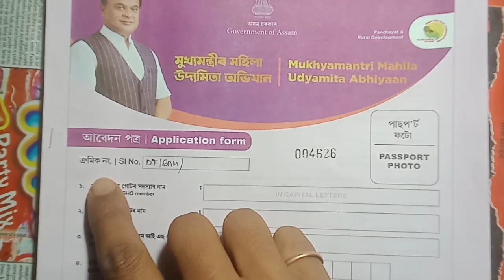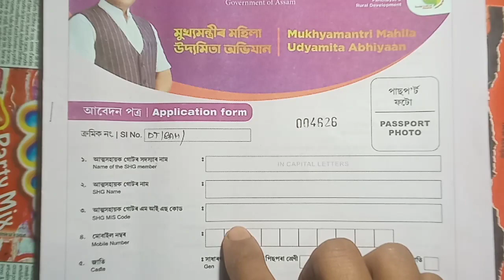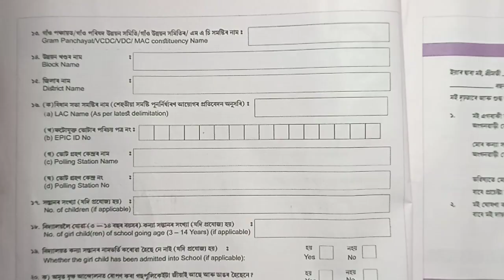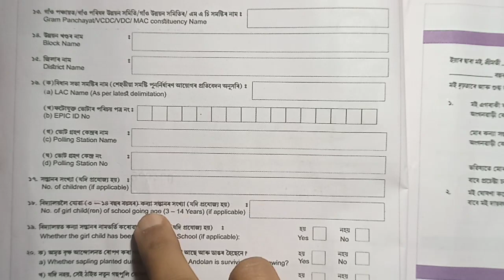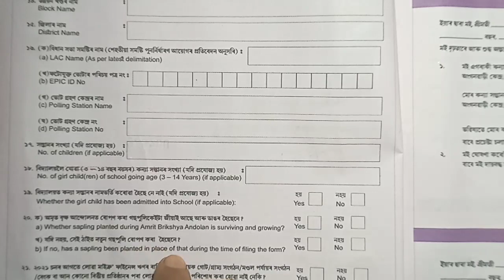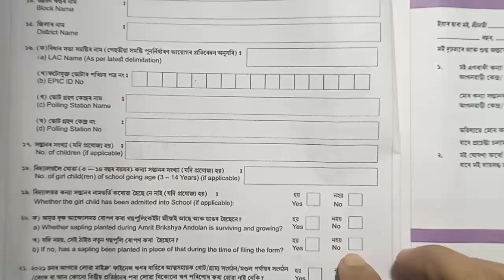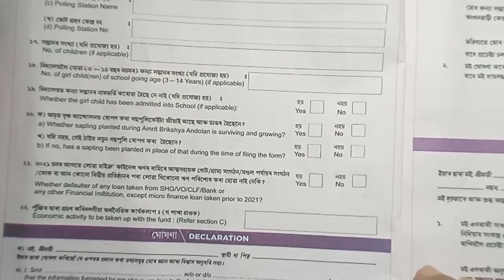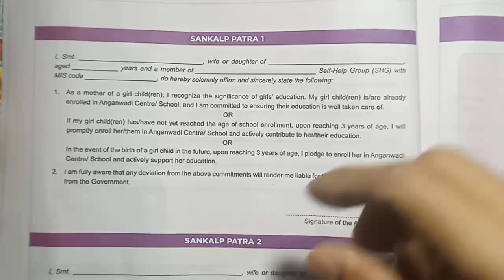Amrit brikha andolan form fill up / Mukhyamantri mahila udyamita abhiyaan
Amrit brikha andolan application form fill up / Mukhyamantri mahila udyamita abhiyaan